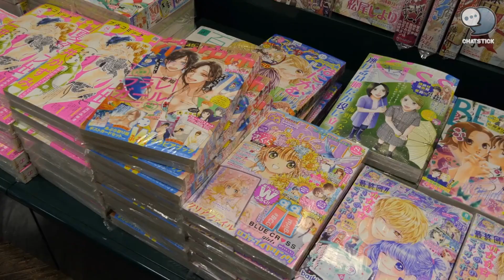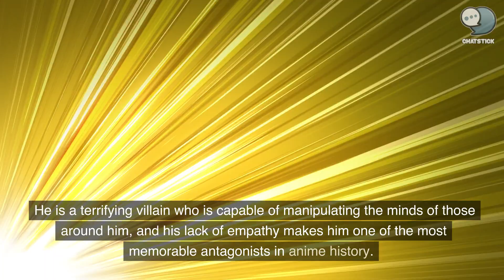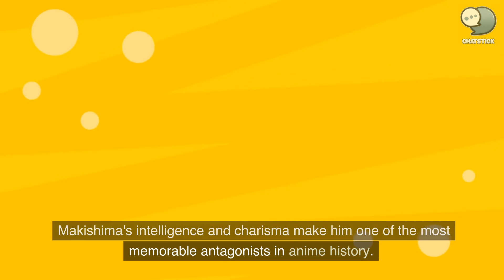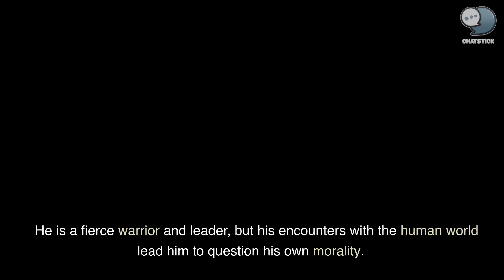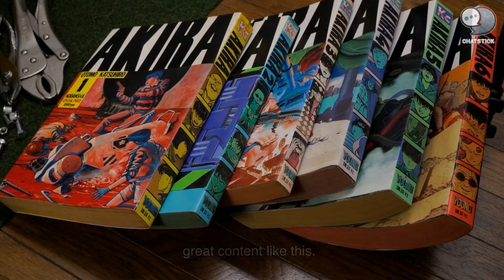The Best Anime Villains of All Time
In this video, we explore some of the most iconic villains in anime history. From Light Yagami in "Death Note" to Frieza in "Dragon Ball Z," these villains have captivated viewers with their unique personalities and motivations. We also take a look at the terrifying Johan Liebert in "Monster," the manipulative Shogo Makishima in "Psycho-Pass," and many more. Join us as we dive into the world of anime villains and discuss what makes them so memorable.